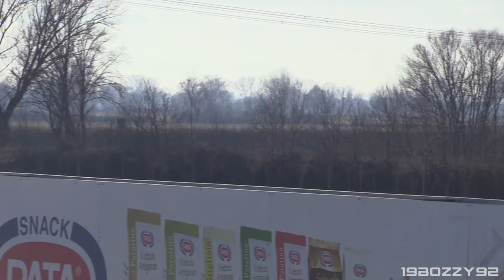LOUD Lotus Exige Cup 380 w/ 7-Speed Sequential Gearbox in action on track + OnBoard!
Enjoy some laps in this Lotus Exige Cup 380 featuring a KAPS 7-Speed sequential gearbox and a decatted aftermarket exhaust during a track day at Cremona Circuit in Italy!

Camcorder: Canon Legria HF G40 + Canon DM-100 Microphone, GoPro Session 4 & GoPro Hero 7 Black
Where: Cremona Circuit, Italy